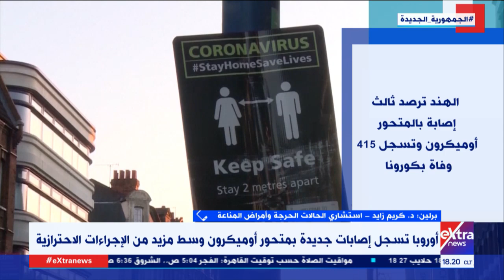د. كريم زايد استشاري الحالات الحرجة يوضح مدى فاعلية لقاحات كورونا على المتحور “أوميكرون”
غرفة الأخبار| د. كريم زايد استشاري الحالات الحرجة يوضح مدى فاعلية لقاحات كورونا على المتحور “أوميكرون”

4 ديسمبر 2021

د. كريم زايد استشاري الحالات الحرجة